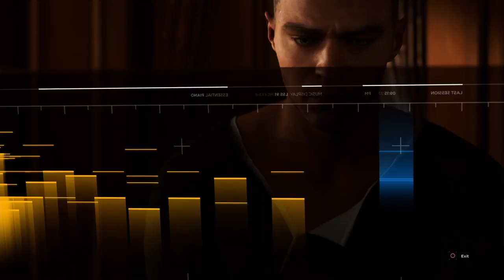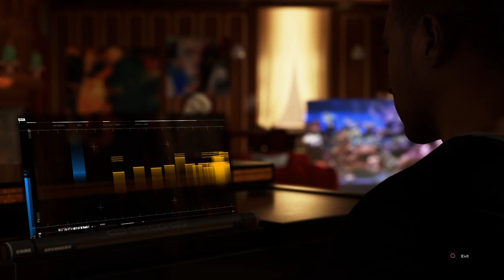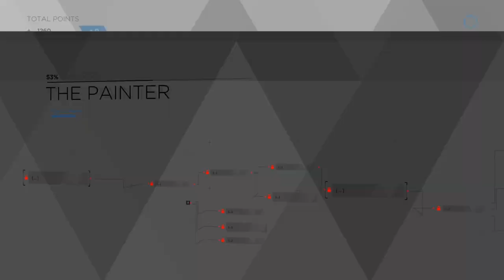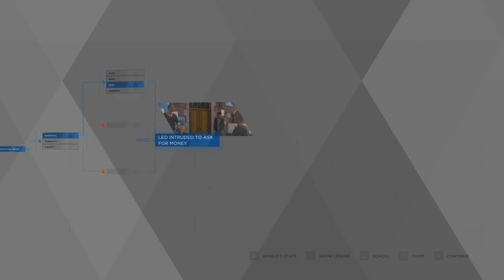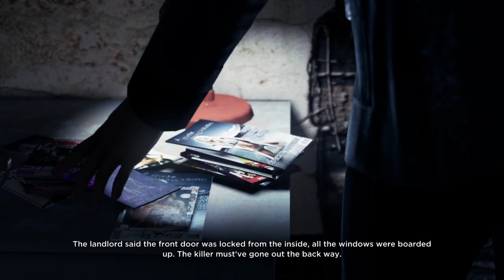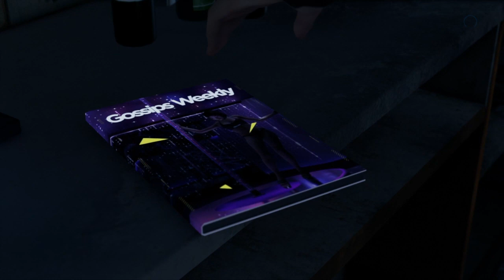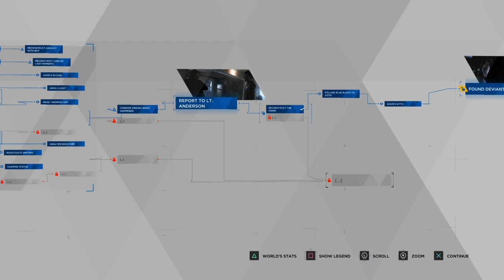Detroit Become Human - Part 3 | First deviant